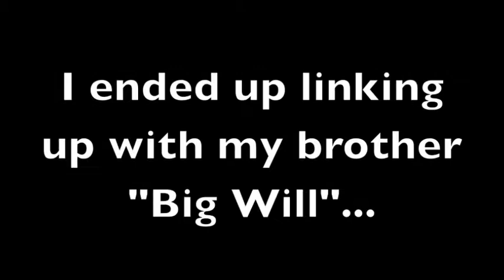No Joke Lifestyle: Freedom Behind Bars Vol 1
This is the official documentary/ journal of Nitro, Everybody’s favorite BEAST, and Editor In Chief of
Follow as Nitro gives insight to his “No Joke Lifestyle”, his music collection known as the “Urban Sermon” and of course updates to his online magazine.